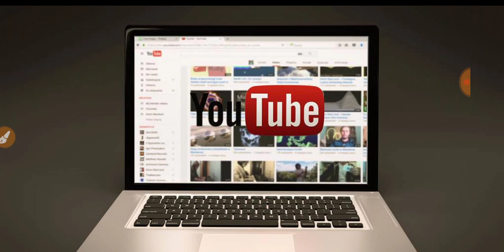सरकारी नौकरी के लिए यूट्यूब पर सबसे अच्छा चैनल ??